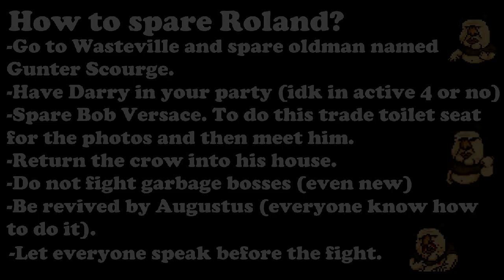Richie Cheasedust (party member) - Lisa The Pointless Ultimate Modpack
0:00 Gardenia locations where Richie is
3:17 Sparing Bob Versace
5:31 Killing mad miners
8:37 Wasteville (+sparing Gunther)
11:43 Chat with Richie
13:43 Fighting Roland (and auto-sparing him)
20:17 Reunion